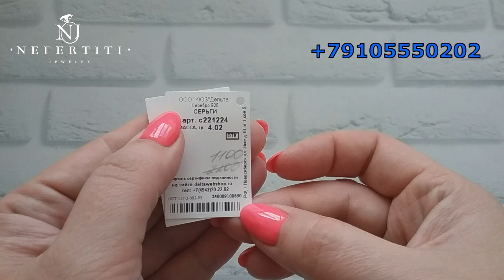🎁 ПЯТНИЧНАЯ РАСПРОДАЖА серебро 925 пробы 🎁